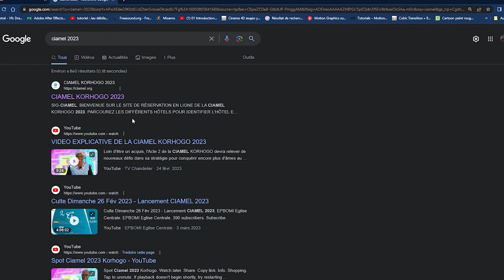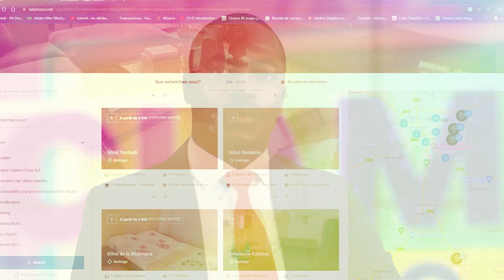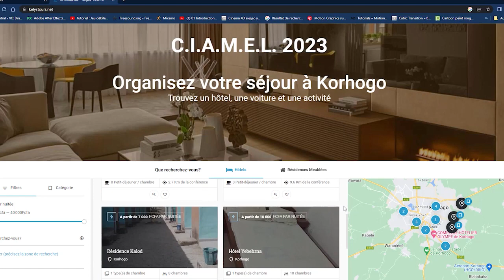CIAMEL INFO 001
N.B: Ne mettez aucune de nos vidéos sur vos propres chaînes YouTube sans avoir reçu notre autorisation.

Cultes en live et en différés des Églises Protestantes Baptises Œuvres et Missions internationales France et Europe.

Nos adresses et contacts
👉 Epbomi siège Europe : 17 Allée chantilly -95400 Villiers-le-Bel
Line 2 Pasteurs:  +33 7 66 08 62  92 /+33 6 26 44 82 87

Epbomi Paris -Bobigny : 8 avenue Henri Barbusse - 93000 Bobigny

Epbomi Essonne : : 6 rue Maryse Bastié - 91080 Coucouronnes

Epbomi Chanteloup-les-Vignes : 14 rue Joseph Cugnot - 78750
Line: 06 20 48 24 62

Epbomi Londres 1 : Vauxhall Gardens Community Centre
5 Glasshousse Walk, London, SE11ES

Epbomi Londres 2 :Fiat 11, 346 Grange Road London E13 0H
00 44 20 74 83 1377

Epbomi Londres3
Wickham Roam ,St Peter,s Church Brockley
SE4 1LT LEWISHAM LONDON
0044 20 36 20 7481

Epbomi Italie
Epbomi Vicenza : via Galileo Galilei 3, SANT ' AGOSTINO

Epbomi Forli : Via MONSCATELLI , 20 Forli

Epbomi Danemark
Epbomi Danemark 1: Blegdamsvej 1B 2200 Koebenhavn N
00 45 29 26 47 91

Epbomi Danemark 2: Howitzvej 30A, 2000, Frederiksberg
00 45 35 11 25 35
Epbomi Suède : Storgatan 39, 41134 Göteborg

Likez 👍
Partagez📣
Commentez ✏

" Si vous savez ces choses, vous êtes heureux, pourvu que vous les pratiquiez." Jean 13:17